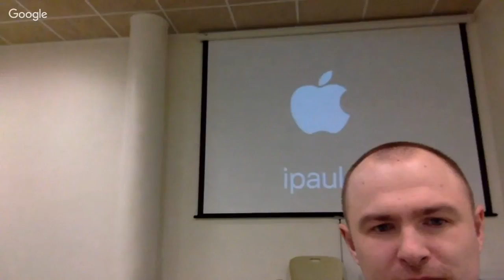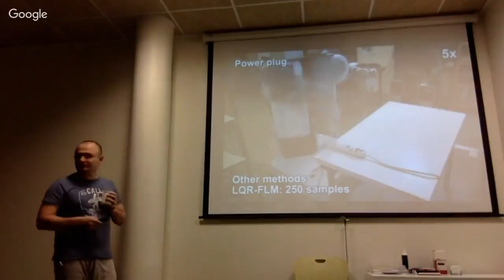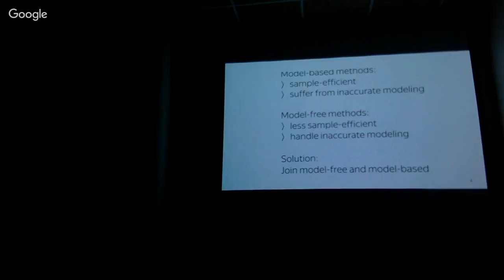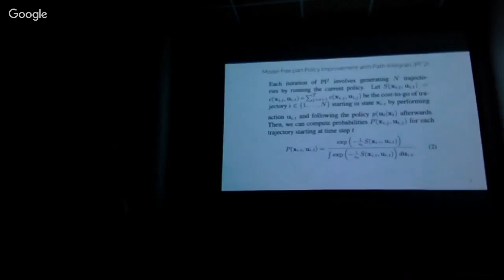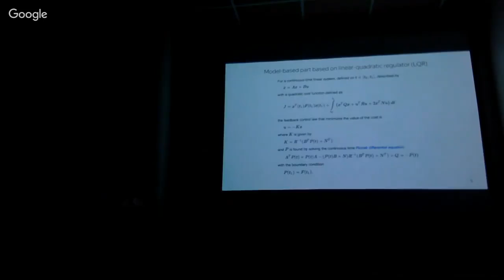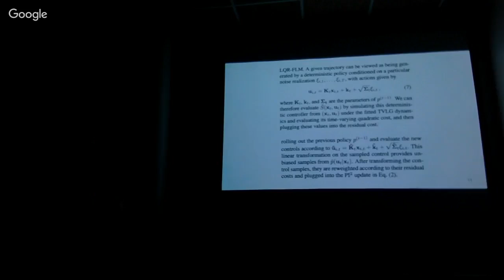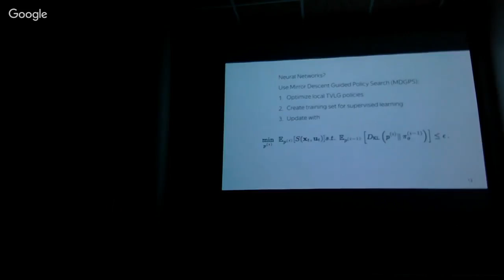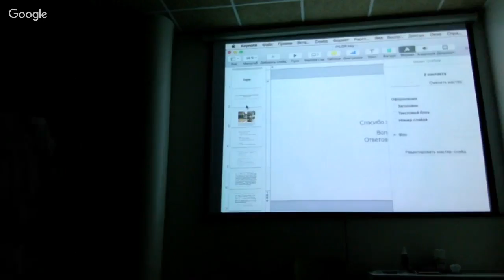RL reading club 17 08 2017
Hybrid Reward Architecture for Reinforcement Learning
Recent very successful application of RL to one of the very complex games – Ms. Pacman. Their approach borrows elements from hierarchical RL, which is by itself very interesting research direction.

Combining Model-Based and Model-Free Updates for Trajectory-Centric Reinforcement Learning